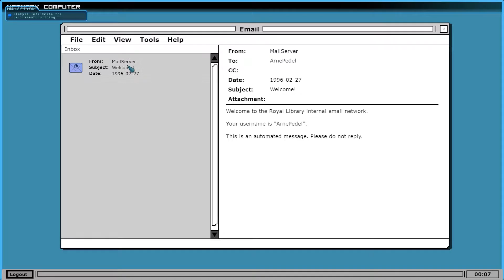★ Clandestine | E04 | Mission 2, Part 2 - Macgyver's limits | Co Op with Beranie | Let's play | Hard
Playthrough info:
Me and Beranie is playing Clandestine in Co Op on hard difficulty. There are two different roles in coop, the field agent Katja and the hacker Martin. Every episode Beranie and me switch between the two different roles.

Platform: Windows 10
Difficulty: Hard
Graphics: GTX 960 4gB
Information:
Clandestine is a 2-player or singleplayer stealth/hacking game set in 1996. Asymmetrical co-op allows one player to take the role of the spy while a friend provides overwatch and assistance as the hacker, and unravel a post-Cold War espionage conspiracy.

Story:
The year is 1996, five years after the dissolution of the Soviet Union. A string of accidents and murders gone mostly unnoticed by the public eye have put the world of international espionage on high alert – veteran Cold War operatives from both sides of the former Iron Curtain are being assassinated around the globe. High-ranking officials of the CIA and the FSB secretly establish a joint task force to investigate the leaks. Codenamed The Kingbridge Executive, the group is funded with whatever money could be skimmed off of official projects and staffed by whoever could be spared from official operations. As field operative Katya Kozlova or hacker Martin Symborski, you will be deployed on dangerous missions across Europe and North America, chasing the source of the leaks.